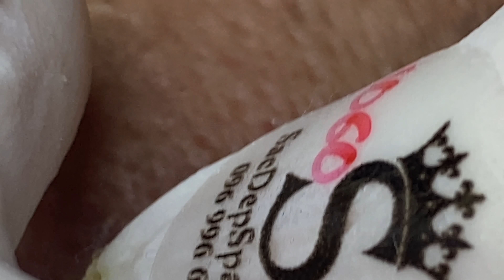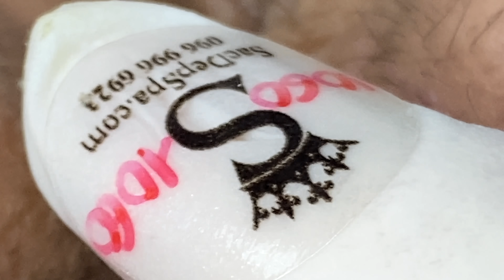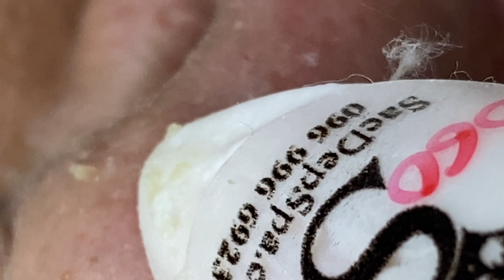Relax Every Day With Sac Dep Spa #0395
Địa chỉ Sắc Đẹp Spa: 12 đường số 3 KDC Cityland Park Hills (gần Lotte Gò Vấp), P10, Gò Vấp, Tp HCM - Hotline: (Thuỷ)